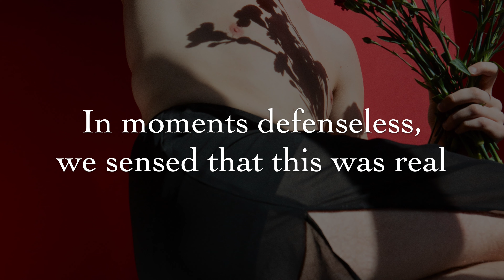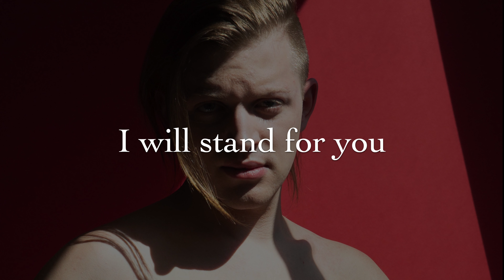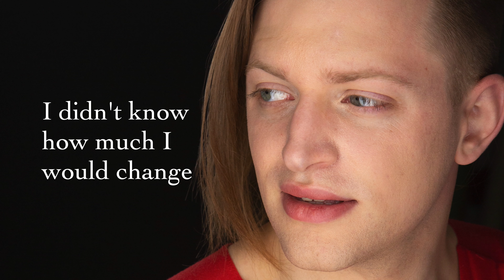"Change" Album Trailer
Pieces from Pax Ressler's 10-track album of non-binary love songs.